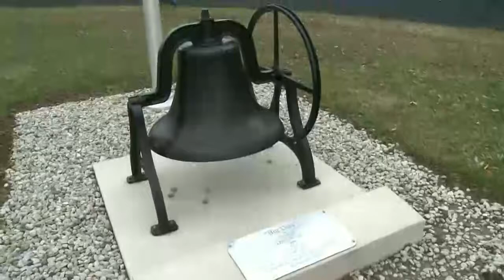Week of 04052014